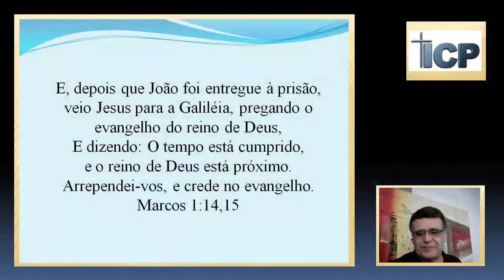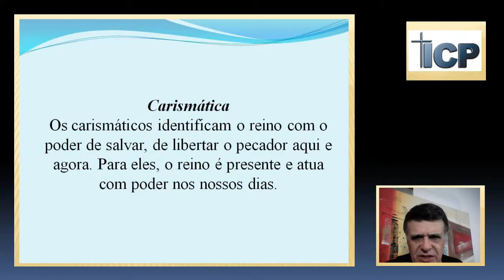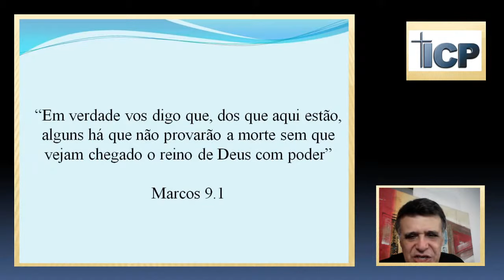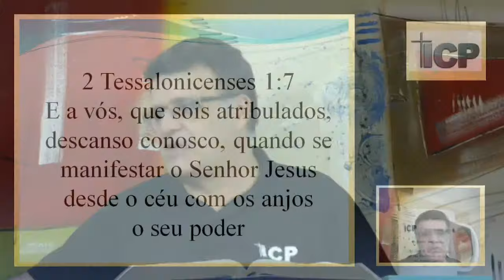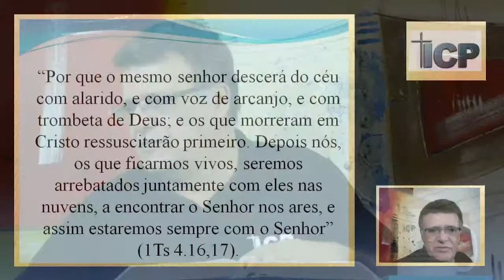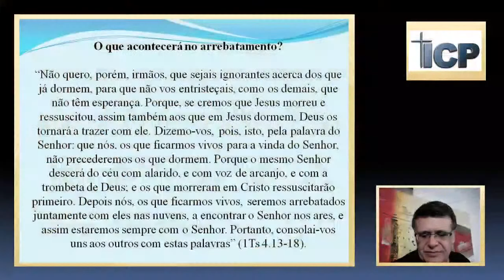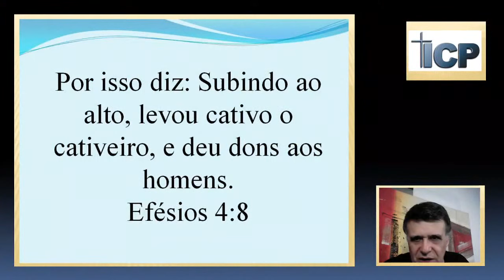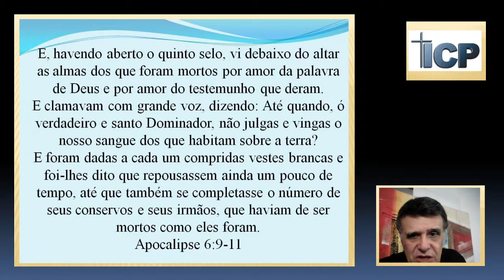O reino de Deus e a volta de Cristo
O reino de Deus - A expressão “o tempo está cumprido”, citada tão freqüente na introdução dos evangelhos sinópticos, se relaciona à importância do reino de Deus, no plano divino, e está diretamente ligada ao cumprimento das antigas profecias. Todos os três evangelhos sinópticos indicam que Jesus começou seu ministério com esta mensagem. A passagem de Lucas 4 ilustra bem isso.
visita a sinagoga de Nazaré, lê a famosa escritura de Isaías 61 a respeito do Messias e choca seus conterrâneos nazarenos ao dizer que a tão esperada profecia se cumpriu e que Ele era o Ungido sob o qual o Espírito do Senhor repousava.